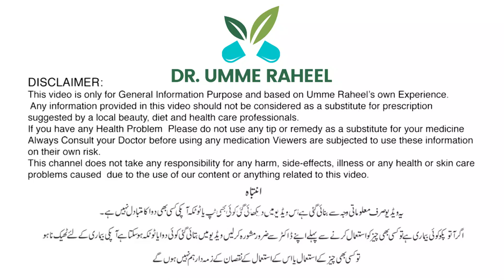Remedy For Shining coren Glass Skin By Umme Raheel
Rasasvada Centre.

For Appointments:
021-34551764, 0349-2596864